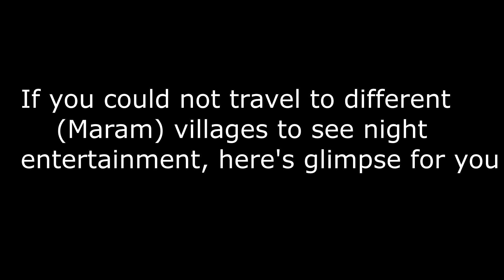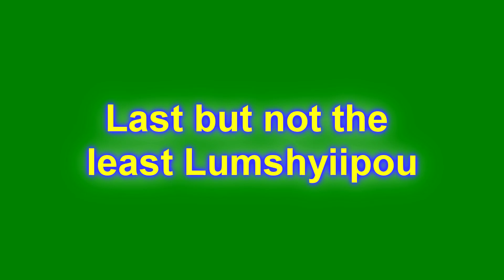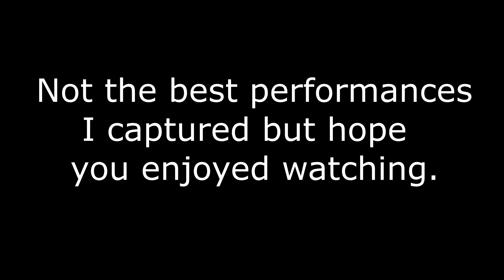Christmas and New Year Night Entertainment from Different Corners